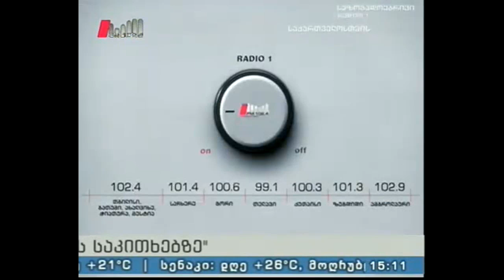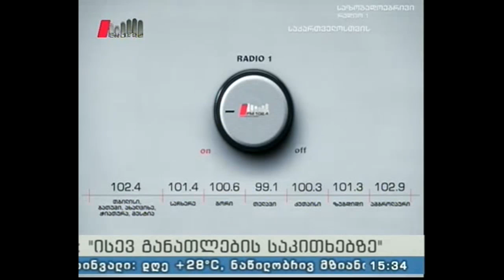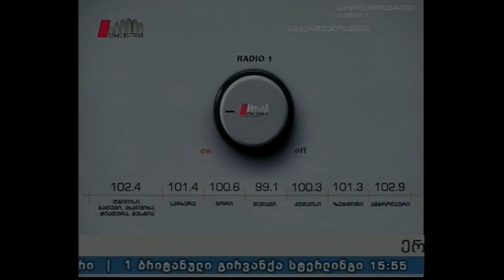"ისევ განათლების საკითხებზე" 23.07.16 შოთა რუსთაველის ეროვნული სამეცნიერო ფონდის საქმიანობა.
სტუმარი: მარინე ჩიტაშვილი -  ფონდის გენერალური დირექტორი.

წამყვანი: ნინო დათუკიშვილი.